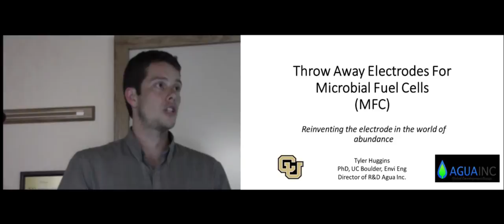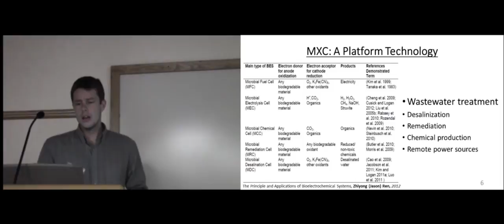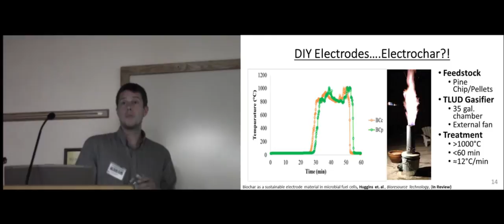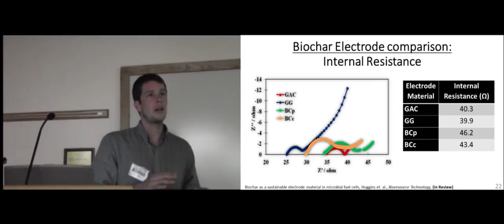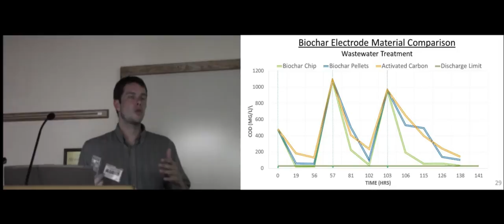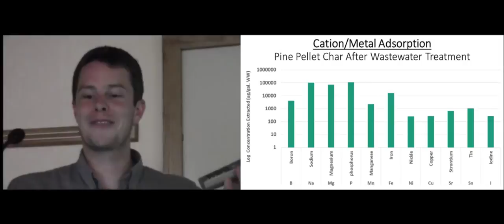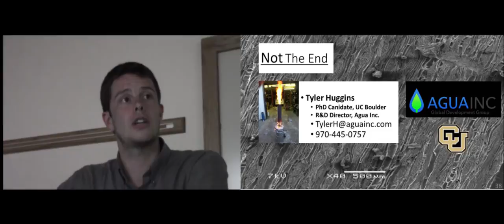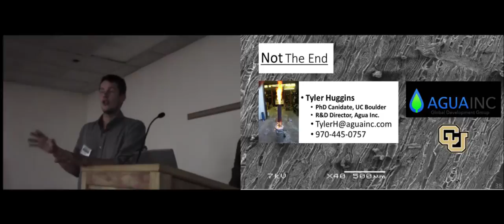Microbial Fuel Cell -- M.Tyler Huggins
US Biochar Conference 2013
Track: Benefits and Uses - Biochar in Renewable Energy
Tuesday, October 15th

Speaker - M.Tyler Huggins

Microbial Fuel Cell -- M.Tyler Huggins, University of Colorado
The high cost of electrode materials is one major challenge facing the full scale application of the microbial fuel cell (MFC) technology. We demonstrate here for the first time that high temperature (800°C) biochar can be a cost effective and sustainable alternative to traditional granular activated carbon (GAC) and graphite granules (GG) as MFC electrode materials. Using locally available waste-biomass, exothermic manufacturing process, and end of life agricultural benefit, biochar can be manufactured for around 51-365 US$ tonne-1, up to 10 times cheaper than GAC (500-2500 US$ tonne-1) or GG (500-800 US$ tonne-1) and have significantly greater life cycle advantages. The use of biochar as the MFC anode rings in a new era of alternative electrode material options with economic and environmental benefits.

Mitchell Tyler Huggins is the Co-founder/Senior Sustainability Engineer at Full Sustainability Consulting, a Research Bio-engineer for the U.S. Department of Defense, and a Research Engineer at the University of Colorado Denver focusing on clean tech development in water/waste-water treatment, environmental remediation and bio-energy production.